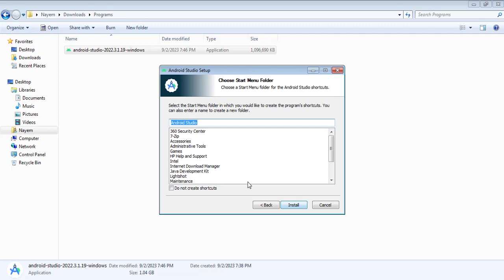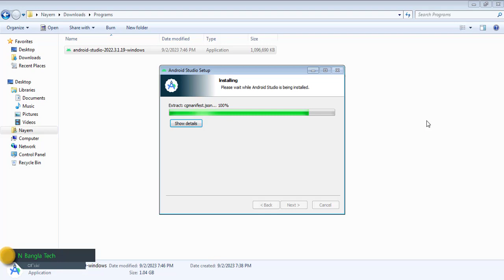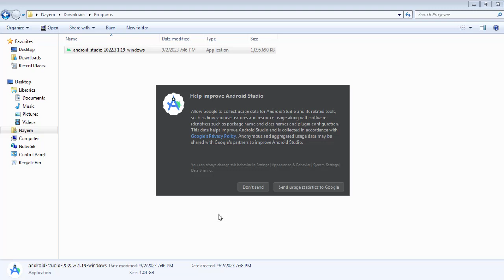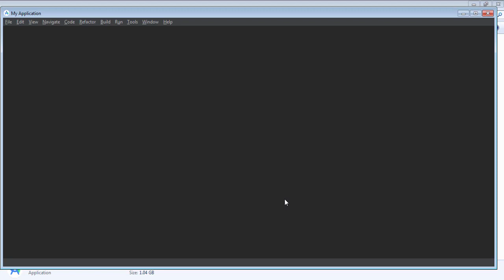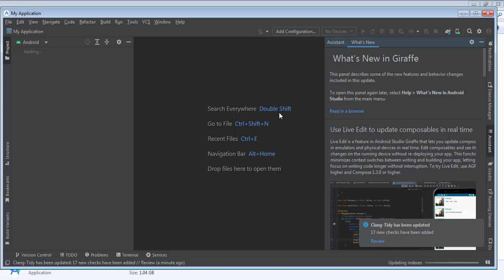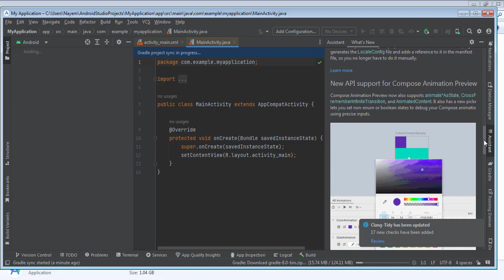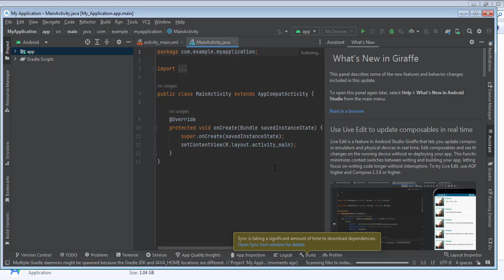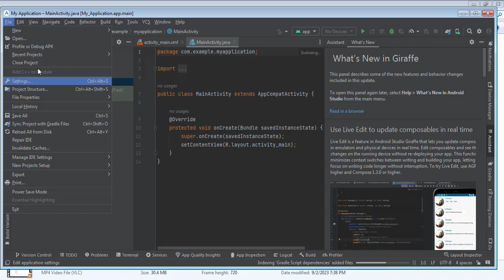How to Download and Install Android Studio in 2023 | how to install android studio giraffe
How to Download and Install Android Studio in 2023 | Android Studio Giraffe | Windows 10, 11,
how to install android studio giraffe,
How to Install Android Studio on Windows 11 [2023 Update] Giraffe | Create & Run First Android App